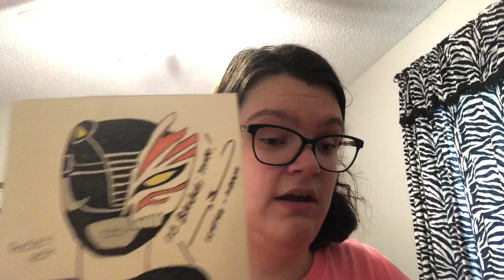Meeting One Of My Childhood Heroes